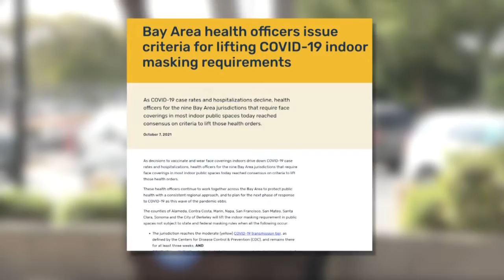北加3縣宣布將放寬部分室內口罩令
北加州舊金山縣和馬林縣，將從週五（15日）開始，放寬部分室內口罩令。而康特拉科斯塔縣也在週四（14日），宣布將於11月跟進實施。來看報導。

目前，北加州灣區9個縣中，大部分都還沒達到完全解除室內口罩令的標準，但週五（15日）開始，舊金山縣和馬林縣，將放寬部份室內口罩令。

此外，康特拉柯斯塔縣於週四（14日）宣布，從11月1日開始，室內場所包括健身房、辦公室、員工通勤車、宗教集會和不超過100人的大學課堂，只要與會者完成疫苗接種，就不須戴口罩。但若室內有12歲以下的小孩，所有人將必須戴口罩。

此前，灣區9個縣，針對解除室內口罩令，已經協商了標準，包括各縣必須至少3週的疫情傳播率達到中等水平，並且染疫住院率必須保持穩定低水平，另外，必須有80%以上的人口，完成疫苗接種。

目前為止，只有馬林縣接近達標。馬林縣在週三（13日）的疫情傳播率已經達到中等水平，染疫住院率也很低，並有77.4%的人口完成疫苗接種。若保持下去，將有望在下個月完全解除室內口罩令。

另外，聖克拉拉縣、 阿拉米達縣、聖馬刁縣和索諾瑪縣，都在週四表示，不考慮放寬室內口罩令。而納帕縣則沒有做出回應。